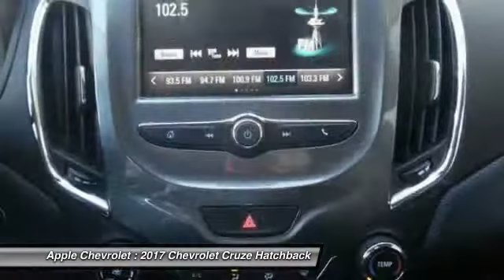2017 Chevrolet Cruze Stock: 17-1161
2017 Chevrolet Cruze LT

Apple Chevrolet
8585 W. 159th Street

Don't miss this 2017 Chevrolet Cruze. It's equipped with great features. You'll want to take this hatchback home. Make a great choice today.